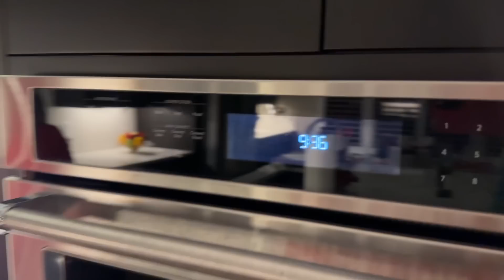A VENIT MOS CRACIUN?? (IDO_VLOG)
Buna seara! Vlogul asta este un IDO vlog, unde sărbătorim ziua de 24 de Crăciun cu familia Ido; sa vedem dacă a venit moșul; haideți sa vedeți un vlog mișto!!